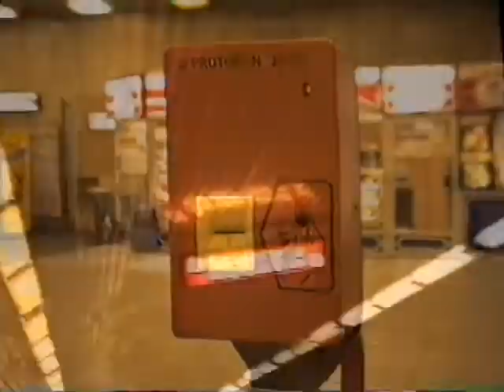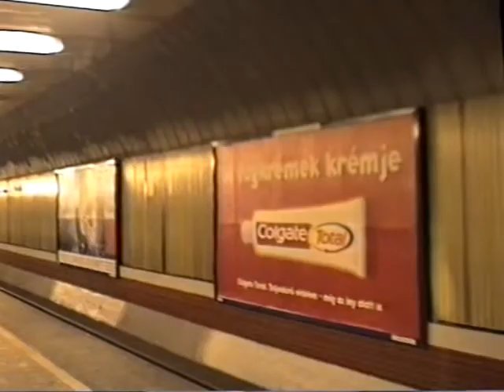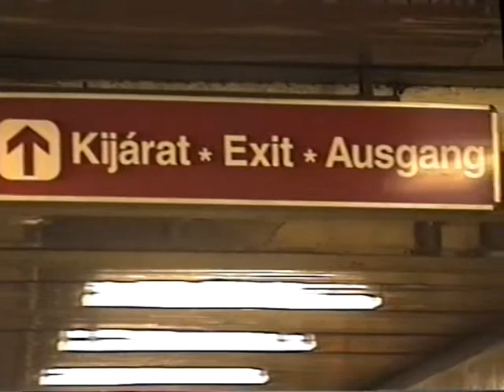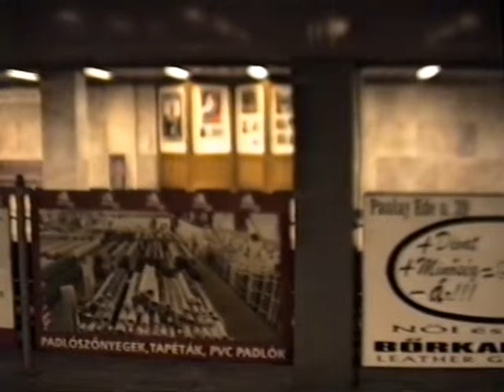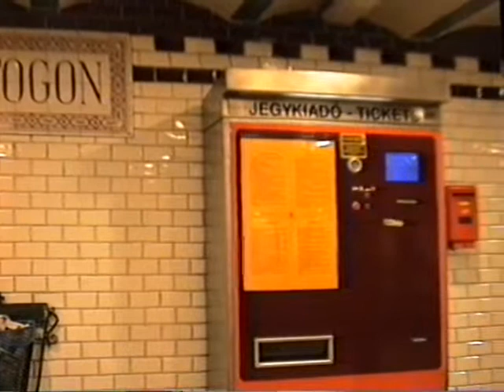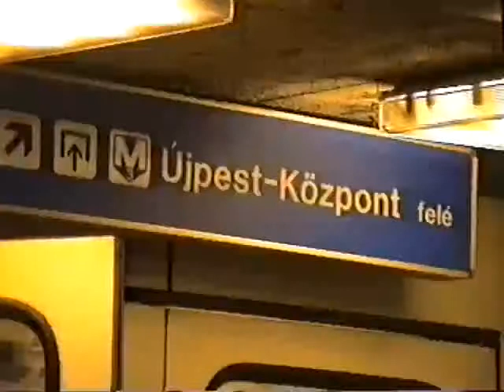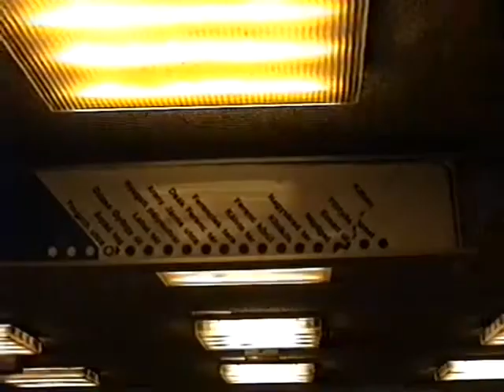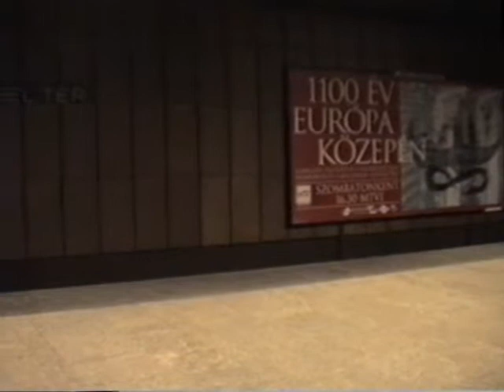Budapest Metro 1999